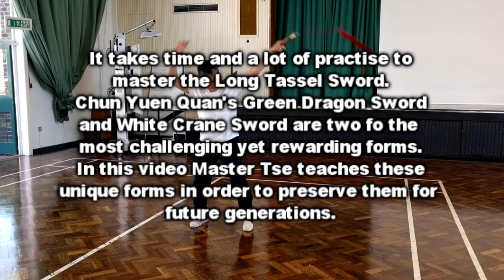Playing the Tassel Sword pt2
It takes time and a lot of practise to master the Long Tassel Sword. Chun Yuen Quan's Green Dragon Sword and White Crane Sword are two fo the most challenging yet rewarding forms.

In this video Master Tse teaches these unique forms in order to preserve them for future generations.

Music Sao Meo - Doug Maxwell/ Zac Zinger
courtesy of LIMO Recording Studio